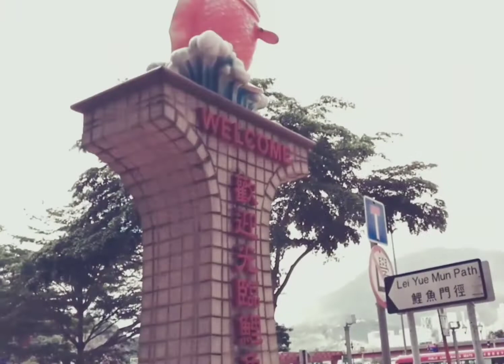LEI YUE MUN SEAFOOD BAZAR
Hai teman2
Di video kali ini aku ke Lei Yue Mun

Untuk bisa ke sini kalian Naik MTR turun di Yau Tong Station exit A2 turun tangga, untuk lebih jelasnya simak videoku

Ada 2 point view yg bisa kalian dapatkan di tempat ini
Yg pertama seperti video di atas, Seafood bazar  dan yg ke dua adalah pantai & tebing di next videoku ya

For bussiness enquery Please DM my Instagram on bio